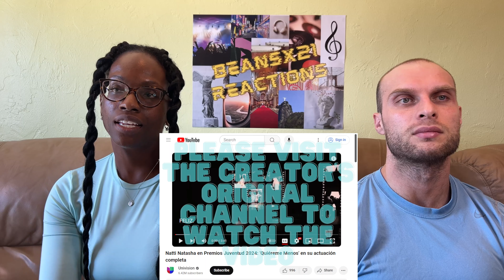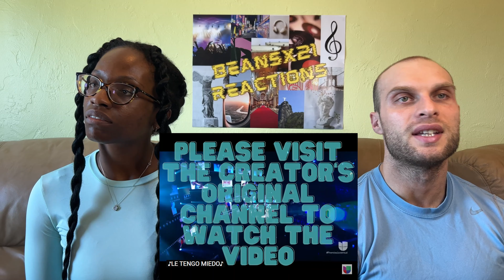REACTION TO Natti Natasha - Quiéreme Menos (Live at Premios Juventud 2024) | FIRST TIME HEARING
Today, we are reacting to Natti Natasha - Quiéreme Menos.